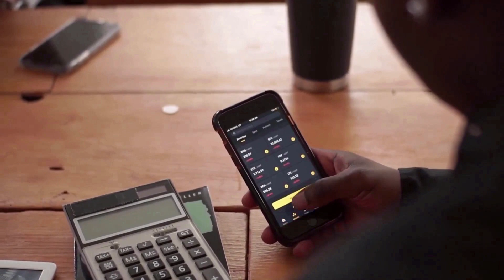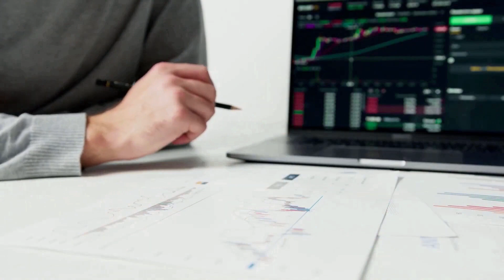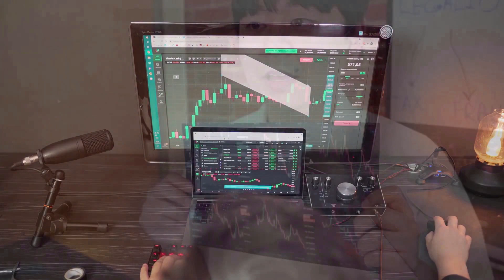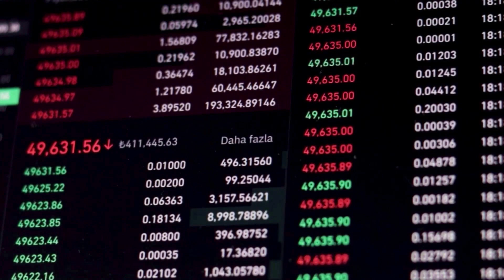ETHER.FI WILL +5000% AFTER HALVING?? - ETHFI PRICE PREDICTION 2024 -2025